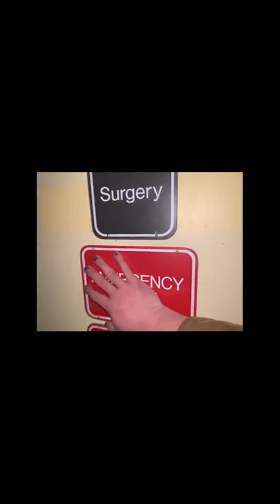Ghosts Caught On Camera Paranormal Videos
Ghosts Caught On Camera Paranormal Videos from across the world Compilation.